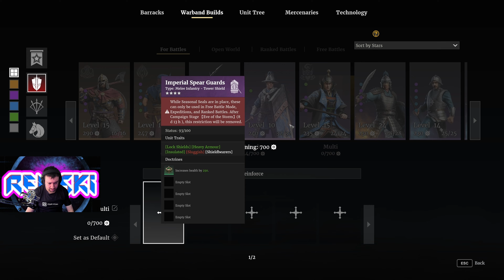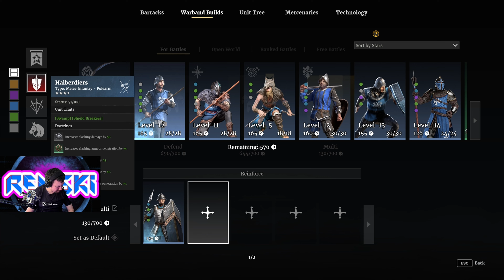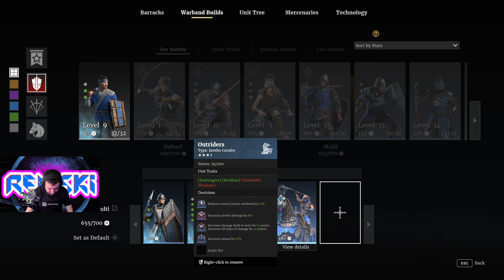Conqueror's Blade - Siege Battle Gameplay #7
Server: Crystal Sea
Season: Lion Fire
Class: Musket
Leadership: 700
Medium Armor

12:00 Siege start
12:24 Ironcap spearmen
18:10 Rattan Pikes